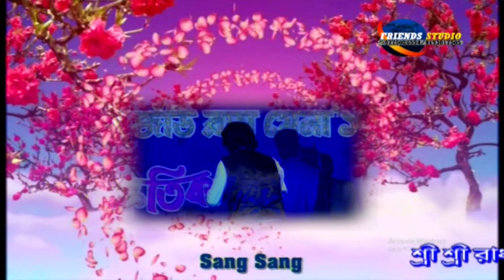Pintu Best Comedian Live Program On Stage | Bengali Comedy | Hasi Natok Dailog & Full Entertainment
Mohanpur Rash Mela  || Direction  & Camera - Friends Studio || West Medinipur " 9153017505/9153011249 "

Unlimited Entertainment